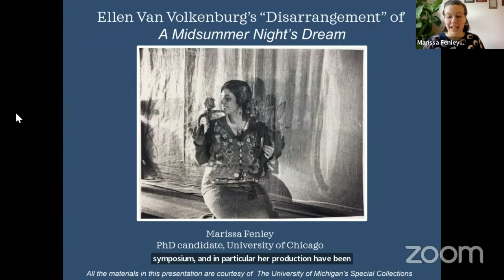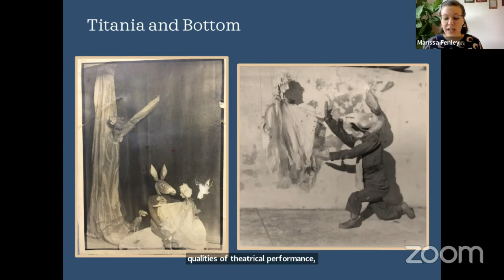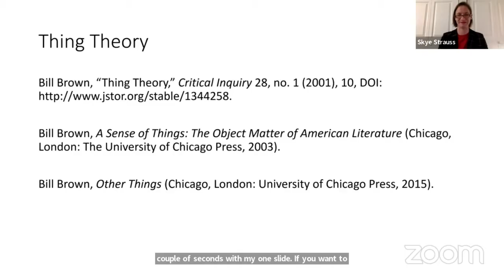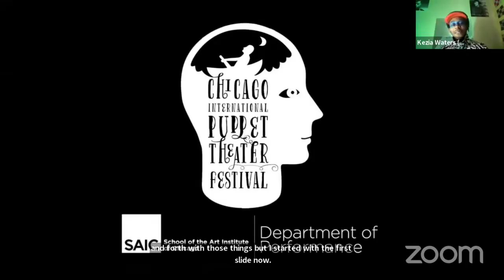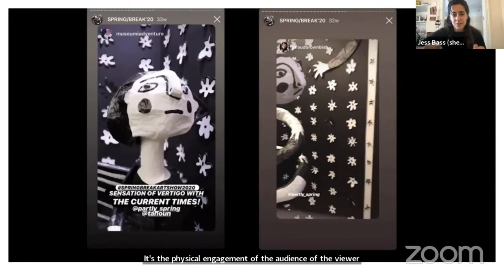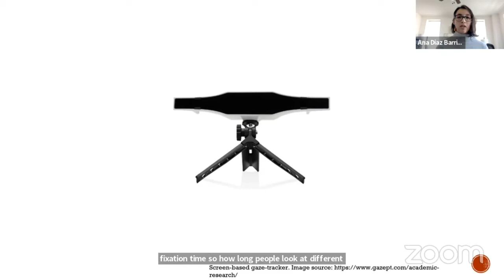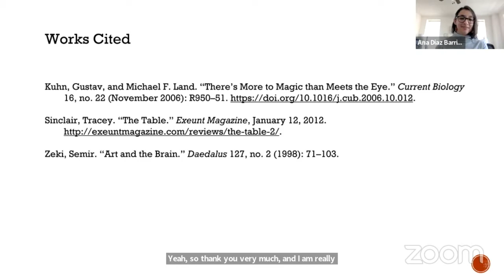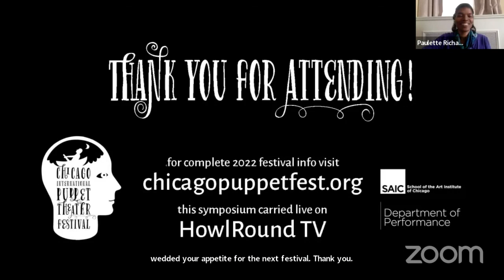How Objects Make Meaning on Stage at Van Volkenburg Puppetry Symposium on Saturday 29 January 2022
How Objects Make Meaning on Stage: New Perspectives
10 a.m. PST (San Francisco, UTC -8) / 12 p.m. CST (Chicago, UTC -6) / 1 p.m. EST (New York, UTC -5)

Moderator:
Dr. Dassia N. Posner, associate professor of theatre, Slavic Languages and Literatures, Northwestern University

Panelists:
Ana Diaz Barriga, puppetry practitioner and scholar, doctoral candidate in the Interdisciplinary Ph.D. in Theatre and Drama at Northwestern University
Jess Bass, art director/ creative director/ designer, MFA candidate in the Sculpture Department at the School of the Art Institute of Chicago
Marissa Fenley, Ph.D. student in English and Theater and Performance Studies at the University of Chicago
Skye Strauss, Interdisciplinary PhD in Theatre and Drama, Northwestern University
Kezia Waters, interdisciplinary/ performing artist, MFA Candidate in Studio Art / Performance at the School of the Art Institute of Chicago